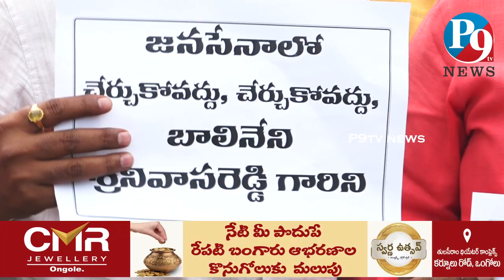జనసేన లోకి బాలినేని రాకను నిరసిస్తూ తెలుగు యువత వినూత్న ప్రదర్శన || P9TV NEWS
P9TV NEWS,